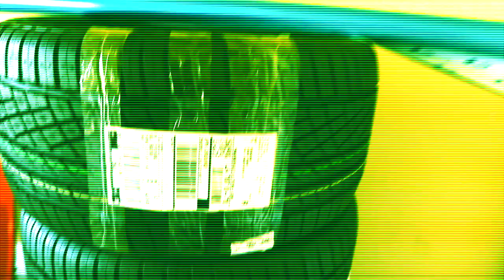Good News About My Scat Pack... Sort Of.. | Authentic Benny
Adams Ceramic Pro
Adams Ceramic Boost

Go Pro